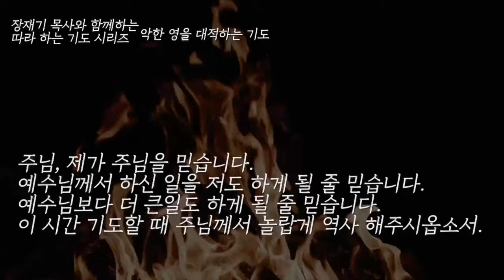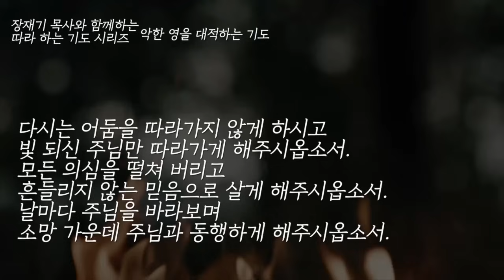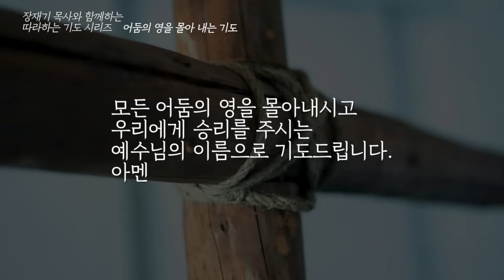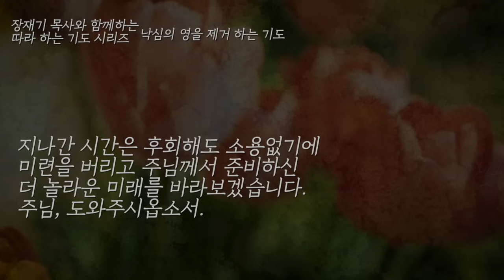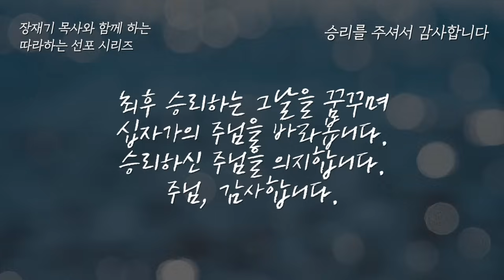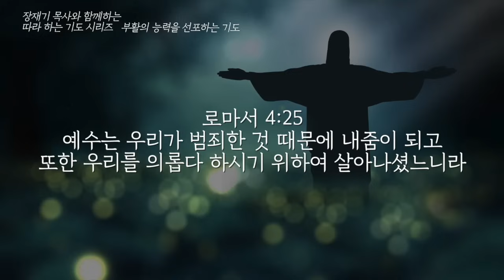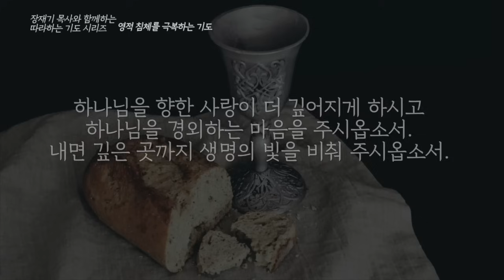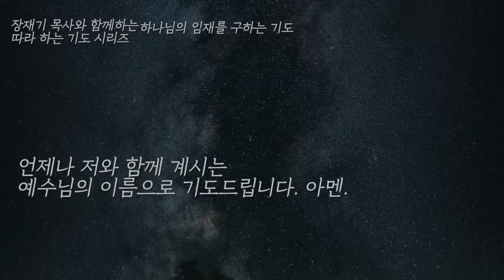(따라하는 기도시리즈) 모음7 더러운 귀신을 확실하게 뿌리뽑는 기도 모음 / 장재기 목사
[책] 따라 하는 기도 4 [감사]

도서: 따라 하는 기도1, 2, 구약편, 따라 하는 가정예배(규장)